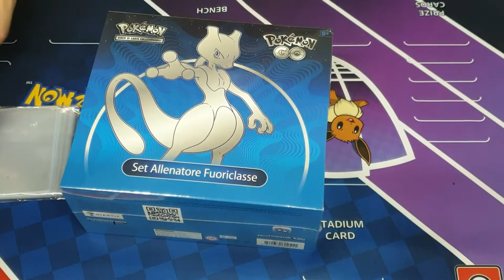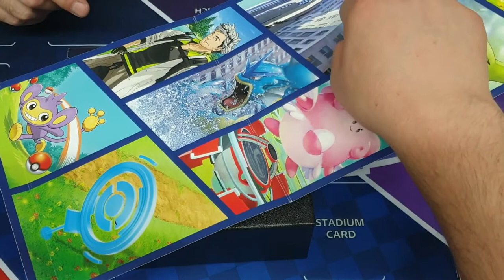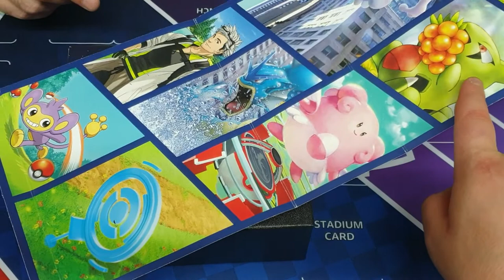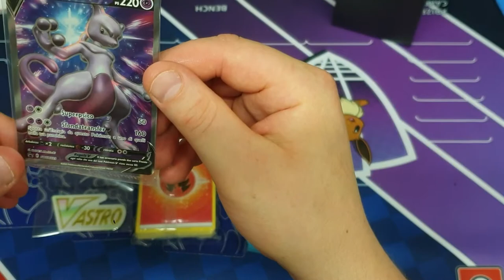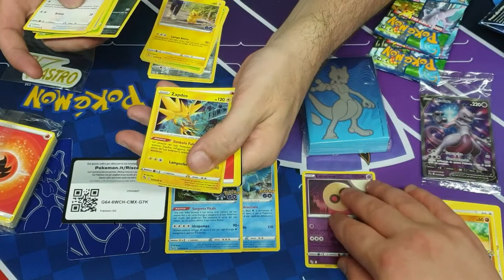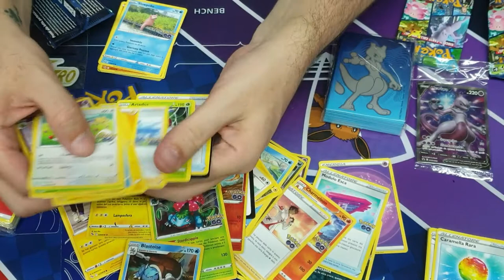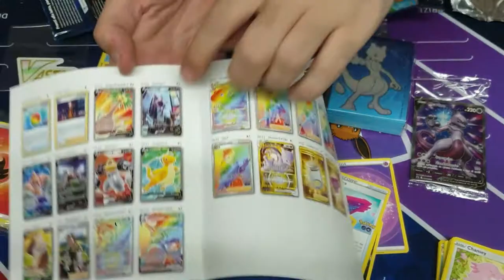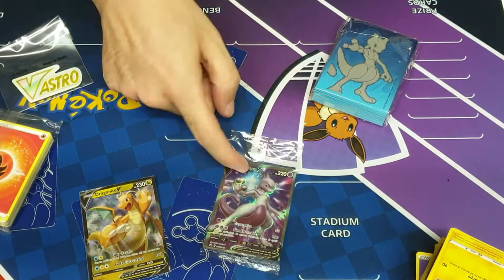MEWTWO PRESENTA: IL NUOVO SET ALLENATORE FUORICLASSE DI POKEMON GO! - Sboosting del Nonno